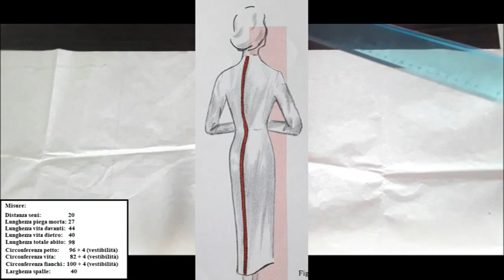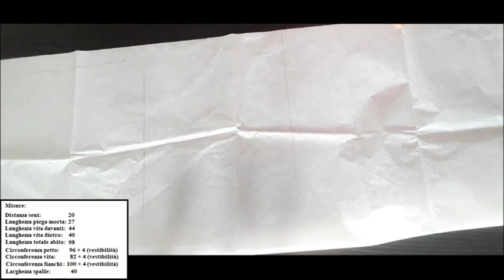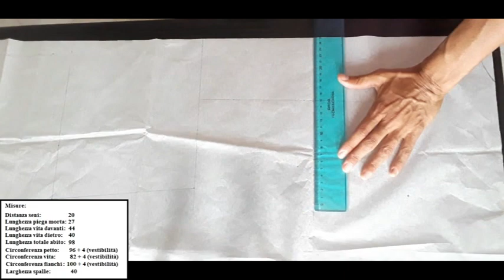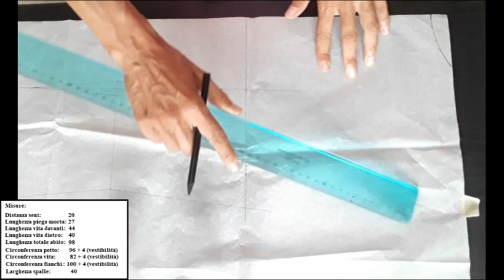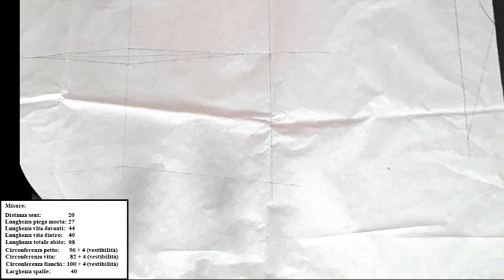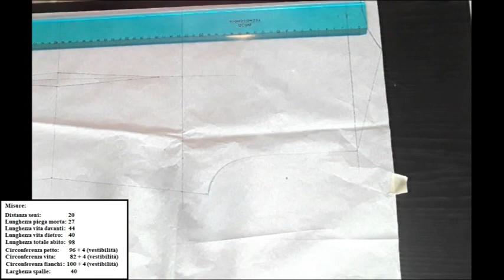04 CARTAMODELLO ABITO BASE DIETRO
Video tutorial per realizzare il cartamodello Abito base dietro.

SE I MIEI VIDEO TI SONO PIACIUTI, TI INVITO A ISCRIVERTI AI MIEI CORSI BASE DI SARTORIA (Corpetto; Gonna; Pantalone: dal cartamodello alla realizzazione pratica) E INVIARE UNA MAIL PER MAGGIORI INFORMAZIONI A

Se desideri puoi sostenere il mio lavoro (tempo e materiale) e il mio impegno con una donazione a piacere così potrò condividere questa meravigliosa arte con maggiore presenza e qualità. Grazie!
Puoi cliccare sul link qui sotto oppure sull'icona PayPal nel banner in alto: